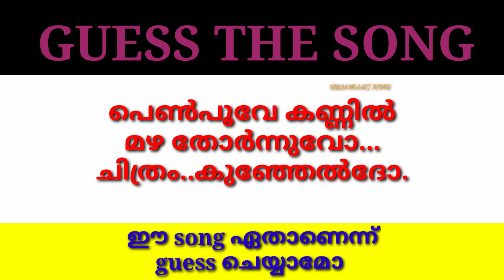guess the song |picture challenge |timepass fun |emoji challenge |funny video